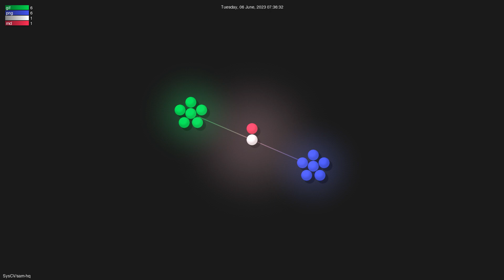SysCV/sam-hq - Gource visualisation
Author: SysCV
Repo: sam-hq

Description: Segment Anything in High Quality
Starred: 818
Forked: 20
Watching: 74
Total commits: 18
Initial commit: Thu Jun 1 10:04:56 2023 +0800
Total number of files: 14